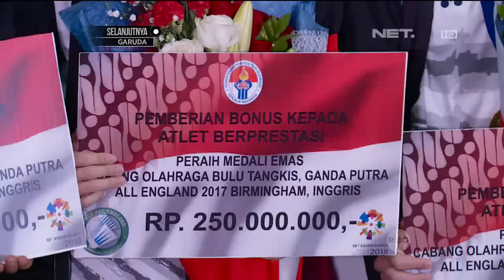Juarai All England, Duo Minions Marcus Gideon/Kevin Sanjaya Duduki Tahta Tertinggi Ranking BWF